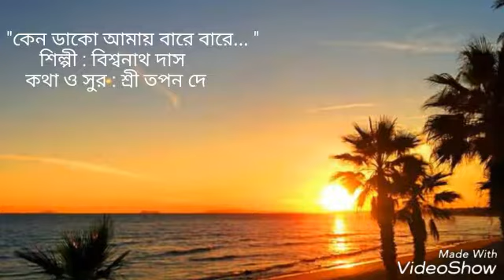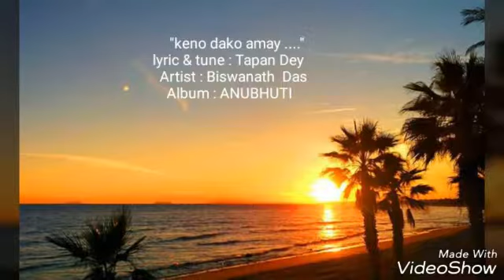7 January 2019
Katha Sur Tapan dey Shilpi Amar priyo student Biswanath Das